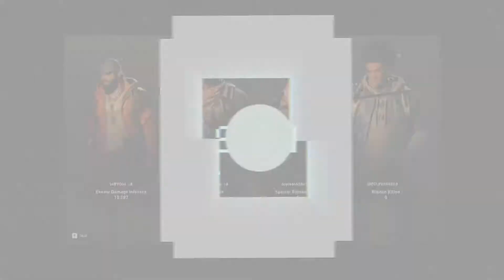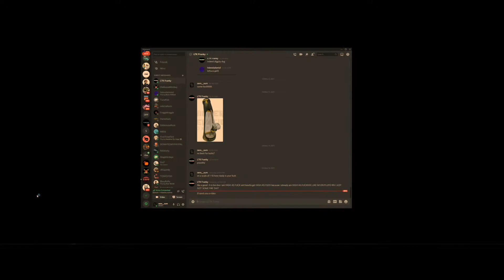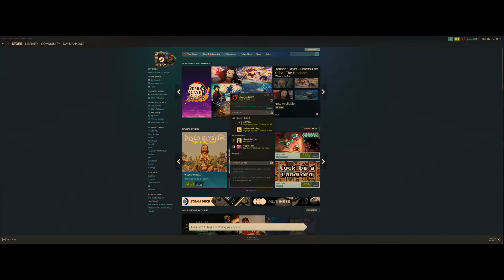back 4 butts w the homies | raised by wolves